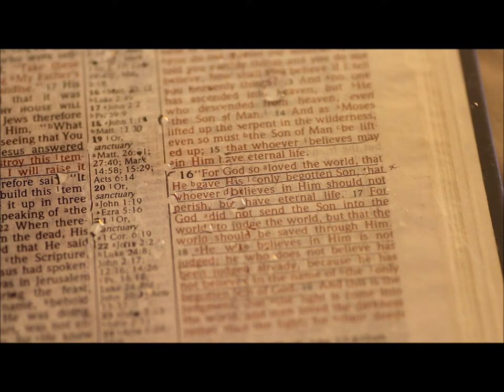We Worship You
11-16-12 I found this song from last year, and I remixed it. I must say, my mixing is getting better, but my hip-hop and dubstep beats need a lot of work. All of the instrumental tracks are from last year, so I think that my bass playing is getting worse, but my acoustic guitar and banjo playing is getting better. This is last year's Christmas tree, and I hope to get it put back up on Thanksgiving this year. :)